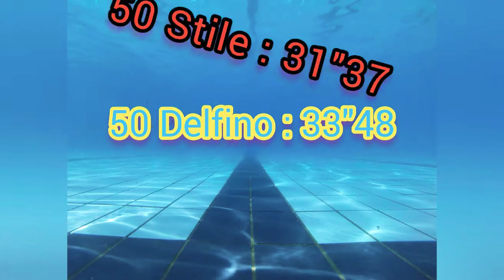Rҽαԃყ ϝσɾ Sɯιɱɱιɳɠ :"Aϙυαɱαɳ🌊Aƈƚισɳ🏊‍♂️"(Iɳƚɾσ Gυιƚαɾ🎸Ⴆყ Vαʅҽɾιαɳσ🎶Cαɳɠαƈҽi̷ɾσ🎧)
Tempi🏊‍♂️ a delfino e stile nei 50 in vasca🌊 di 25 metri. Valeriano🎸 cangaceiro ).